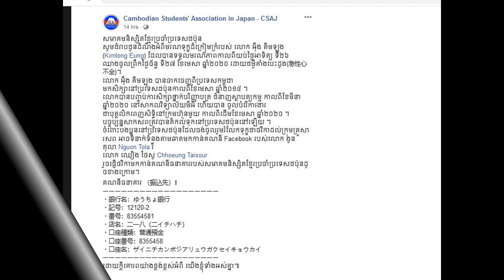ចូលរួមសោកស្តាយផង! និស្សិតខ្មែរ​ សិក្សានៅប្រទេសជប៉ុនជំនាញស្ថាបត្យកម្ម​ បានស្លា ប់បាត់បង់ជីវិតដោយសារតែ